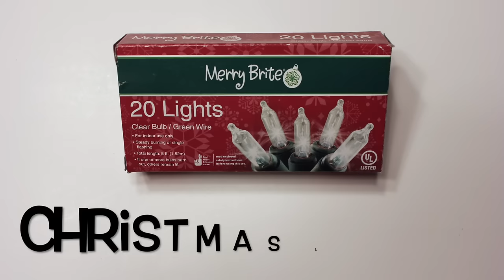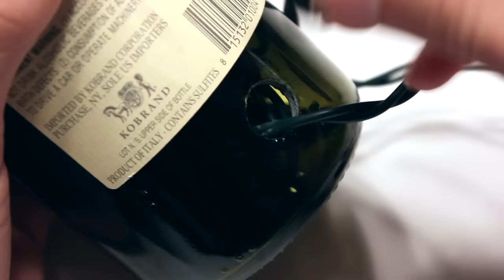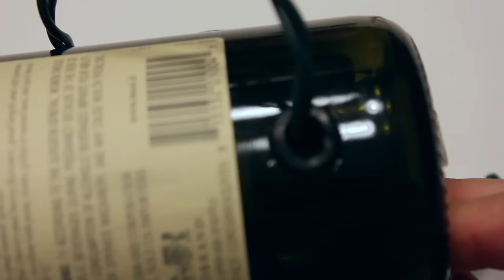DIY: How to Make Bottle Lights